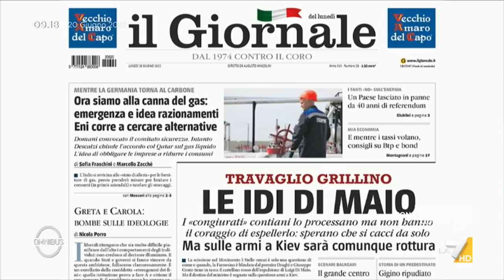Paragone attacca Travaglio: Burattinaio dei 5stelle. Conte tenuto in piedi dal Fatto Quotidiano.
"scopre con alti lai la politica delle alleanze annunciata da Di Maio addirittura nel 2017 e non aveva mosso un sopracciglio nel 2018 quando fu offerto un contratto al Pd prima che alla Lega" - E' quello che disse Marco Travaglio nei confronti dell'ex conduttore de La Gabbia, dopo che iniziò il suo attacco al M5S che culminò con la sua espulsione. Questa mattina Paragone si ripete con accuse pesanti nei confronti del direttore del Fatto Quotidiano. Ma lui ha dimenticato Cosa disse Di Maio nel 2018? Credo di No, ma alla "cadrega" fa comodo far finta.